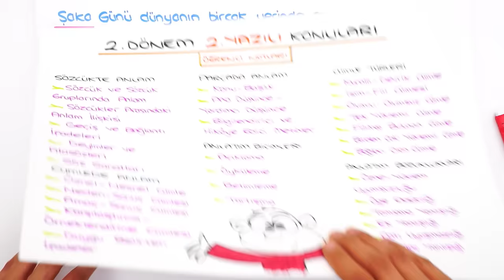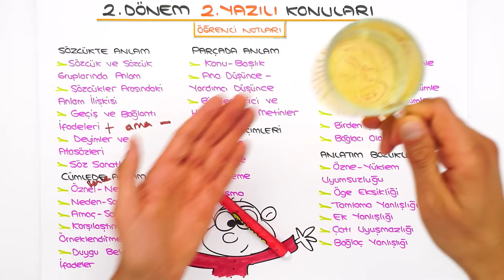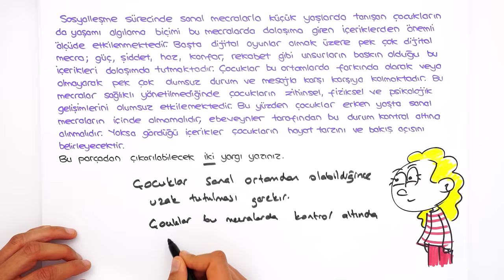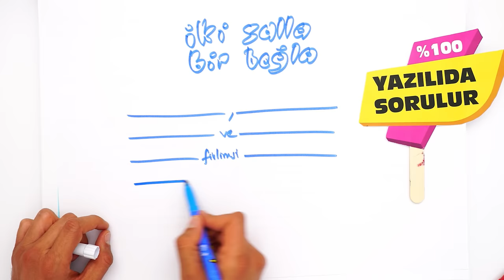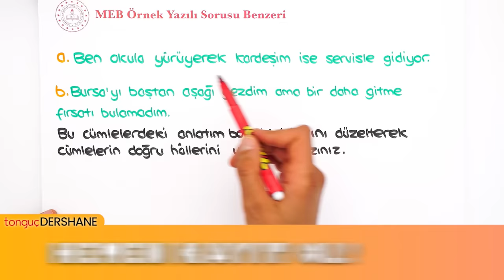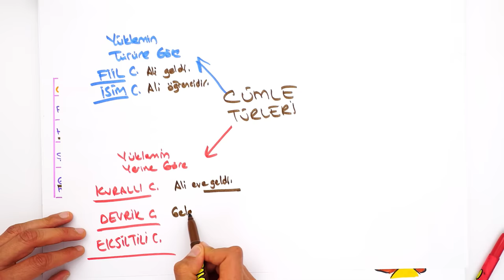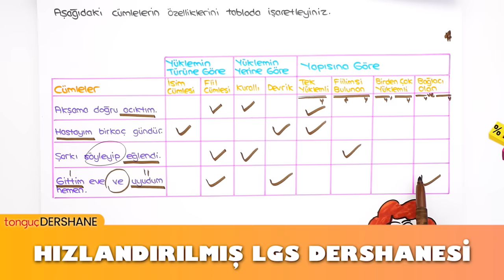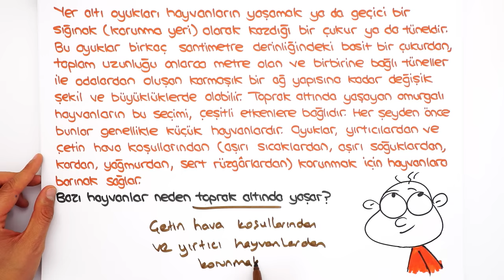8.Sınıf Türkçe 2.Dönem 2.Yazılıya Hazırlık 📑 #2024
8.Sınıfın son Türkçe yazılısında yüksek notları garantilemek için sınava girmeden önce mutlaka bu videoyu izlemelisin. 😍⭐Yazılıkampı

Giriş ve Sözcükte Anlam Özet: 00:00
Cümlede Anlam Özet: 07:38
Parçada Anlam Özet: 09:17
Anlatım Biçimleri Özet: 12:07
Yazılı Provası: 15:54
MEB Örnek Yazılı Sorusu Benzeri: 27:35
Cümle Türleri Özet: 31:14
MEB Örnek Yazılı Sorusu Benzeri: 42:22
Yazılı Provası: 44:22
Yazma Konuşma ve Dinleme Taktikleri: 50:32